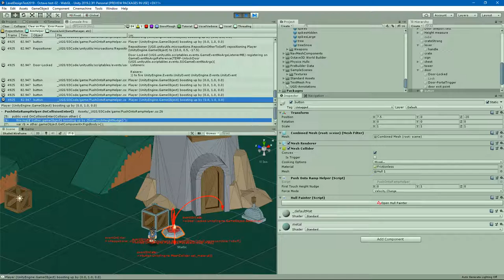WIP Start of physics-based pushing block puzzle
A bit more progress on this little platformer built to exercise the new eventing framework I'm building.

Is using physics to do pushing blocks a bad move?  Most games place the blocks in a grid which the blocks can be moved within (1 push moves 1 grid place).

To make it easier to stop them in the right place, I added a helper which jumps the button-presser (crate, player etc) to the center of the button and stops them.  Without this it was way too easy to push crates on then straight off the other side!

I also had to add a helper "PushOntoRampHelper" which adds a force when the collider touches.  Without it, the crate gets stuck when moving too slowly.  (demonstrated in the video when I disable and later re-enable it.)